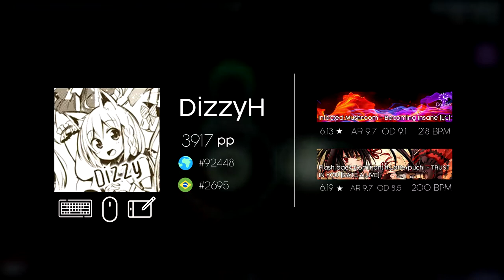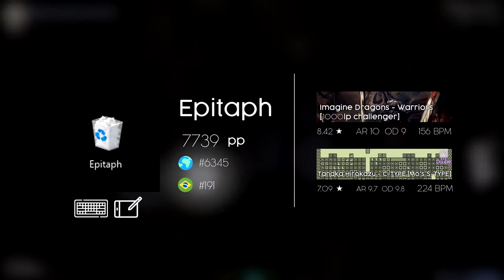Profetas Play Compilation 2020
2020 osu! plays movie from brazilian "Profetas" Discord Server

Organization: - DARK -, DizzyH
Edition: - DARK -, xAsuna

Maps: (yet to be linked)
Skin: (yet to be linked)